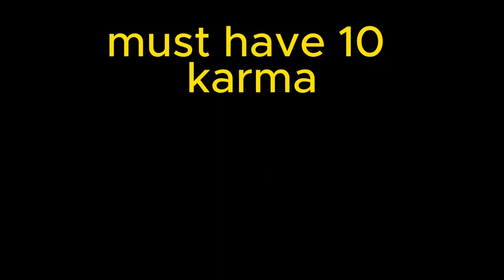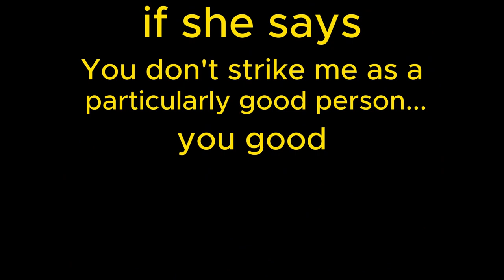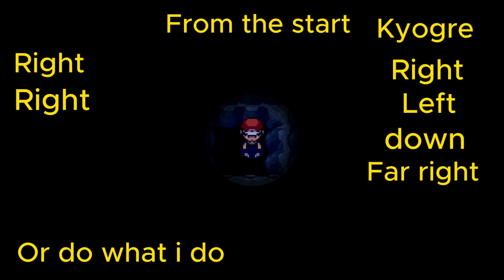How to get all Legendaries in (Pokémon infinite fusion)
00:00 Articuno
02:00 Moltres and Entei
02:05 Ho-Oh and Lugia
04:02 Mew
05:51 Darkai
07:41 MewTwo
09:39 Celebi
11:06 Arceus
13:12 Dialga/Palkia/Giratina
16:31 Deoxys
20:00 Groudon
22:13 Kyogre
23:59 Rayquaza
25:38 LAtias/Latios
26:17 Jirachi
26:53 Reshiram/ Zekrom
28:14 Kyurem
29:48 Regigigas
33:47 Genesect